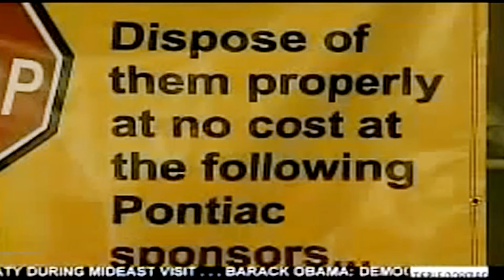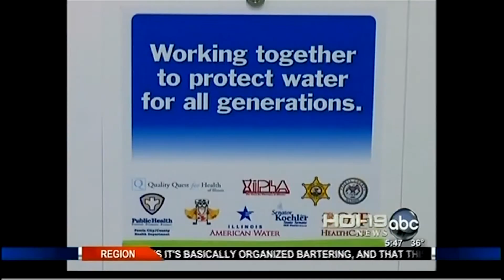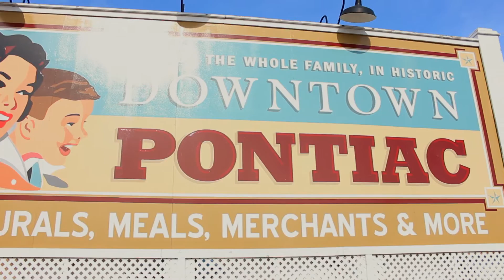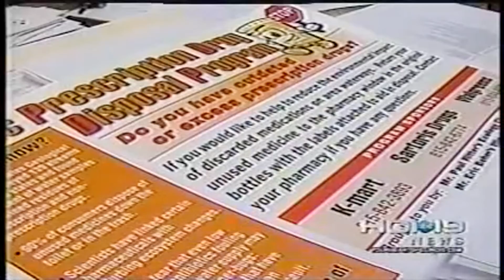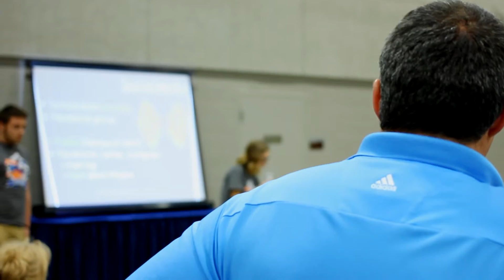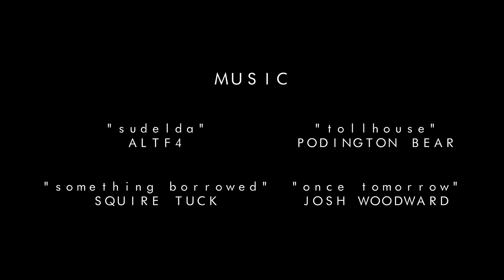P2D2 | Blue Dream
Blue Dream follows Paul Ritter's students as they test for pesticides in Pontiac Illinois' local water shed. The film also outlines the history of the P2D2 program.